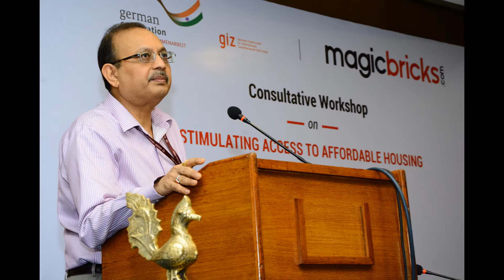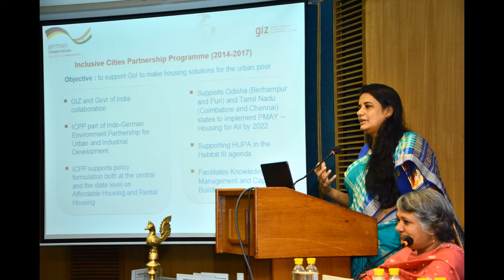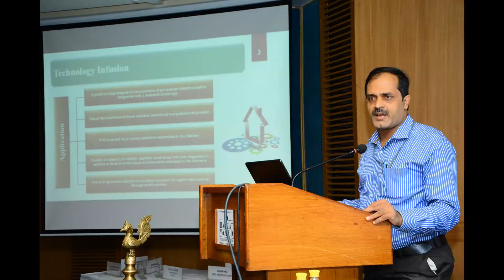Photo Album - Stimulating access to affordable housing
The economic cost of home ownership depends on:

Budget constraints
Nearby availability of sports infrastructure; schools, hospitals, primary healthcare
Availability of power and electricity
Proximity to transport corridor
Proximity to private jobs

MB survey for EWS

- Family size: 5-11, earning members: 2+; size of unit: 1-1.5 rooms
- Monthly rent: INR 3,000 – 7,000 with common facilities like kitchen and bathroom
- 60% of respondents wanted to stay on rent and not buy
- Majority stayed within 1.5km of their workplace and commuted by cycles
- All wanted primary healthcare and schools nearby

MB survey for LIG

- Monthly rent: INR 5,000 – 7,000
- Profile: Entry-level salaried worker or mid-level white-collar worker in manufacturing
- Residents of small cities and towns who have migrated to cities for better work opportunities
- Aspire to buy a house sometime in the future; the initial choice is rental occupancy
- Commute by public transport; prefer to stay close to the workplace
- Budget for buying a house: INR 18 - 30 lakh

The primary decision drivers are budget, proximity to workplace, good connectivity to public transportation, availability of sports infrastructure, daily needs and low-cost eating facilities.

Some of the paint points of the affordable housing segment are:

•Search is mostly through word of mouth
•Lack of accurate information
•Low number of options
•No means of assessing, verifying regular income people
•No assessment of tenants
•Absence of dedicated platform addressing demand and supply issues
•No formal aggregation of supply